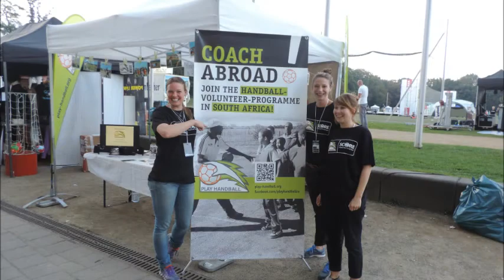Unterstütze Handball in Südafrika beim Tag des Handballs in der CobaArena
Handball in Südafrika? Ein ungewöhnliches Thema für zahreicher Zuschauer bei Tag des Handballs am 6. September in der Commerzbank-Arena in Frankfurt. Wir informierten beim Handball-Event rund um das Bundesliga-Spiel zwischen dem HSV und den Rhein-Necker-Löwen sowie dem Promi-Duell zwischen Kretzschmar und Buschmann über Handball in Südafrika. Wir fördern Kinder und Jugendliche durch Handball und machen Handball als Street-Event im Land bekannt. Unterstützt uns mit Eurer Spende, ob Zeit, Geld oder Ausrüstung.